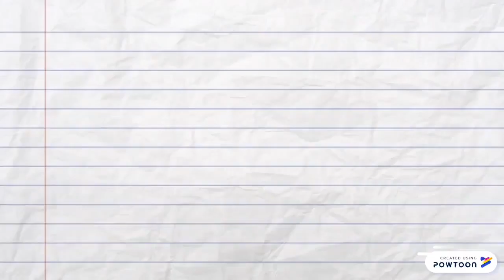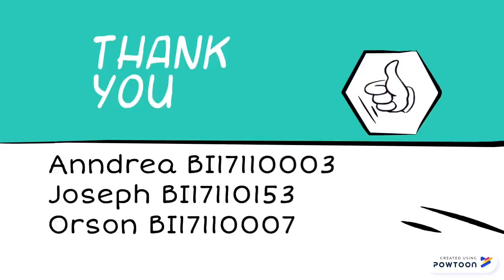Group 5 - Rain Laundry Protector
1. Anndrea Selvarani - BI17110003
2. Joseph Lim Song Yao - BI17110153
3. Orson Tamin - BI17110007

for project KK05303 Special Topics in Computer Science